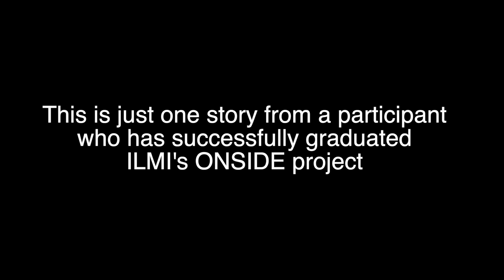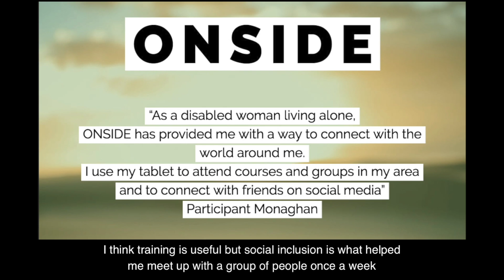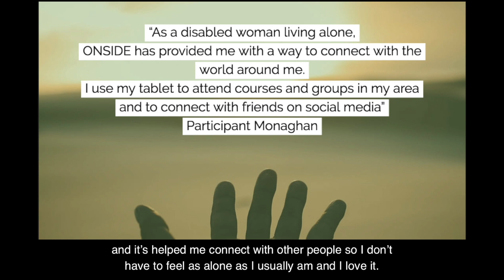Stephen McDevitt - Donegal - ILMI ONSIDE (With Subtitles)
Stephen McDevitt, ONSIDE participant from Donegal speaks about the impact that the ONSIDE project has had on his life. The Outreach and Navigation for Social Inclusion and Digital Engagement project (ONSIDE) is a dynamic and exciting creative venture that is co-ordinated by ILMI in the Republic of Ireland and by our partners in Northern Ireland, Disability Action Northern Ireland; Supporting Communities and the Northern Ireland Housing Executive.

The goals of ONSIDE is to reduce isolation of disabled people in the border counties and create possibilities for enhanced mental and physical health with their chosen communities.

Through ONSIDE, ILMI is working disabled adults and young people in the counties of Cavan, Leitrim, Sligo, Donegal, Monaghan and Louth who wish to be more effectively involved in their own communities and lifestyle choices. Our vision is to facilitate disability equality led independent living as a feature of border county community choices, not ‘special-needs’ or ‘special-centres’ outside of mainstream local participation.

The ONSIDE project facilitates disabled people to embrace affirmative roles as active citizens in their local communities.  It has a positive, and sustainable impact upon local communities, on both disabled people and non-disabled people by building a more inclusive society based on equality and participation.

The ONSIDE Project has been supported by the EU’s INTERREG VA Programme, managed by the Special EU Programmes Body (SEUPB).